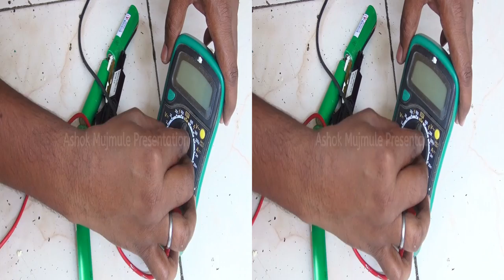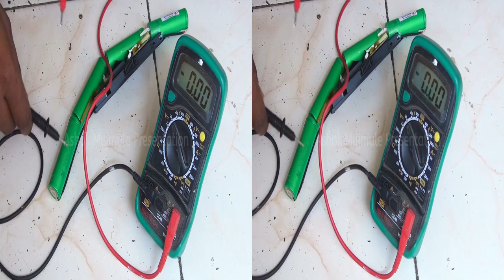Dead Laptop Battery Re Use 3D Stereo